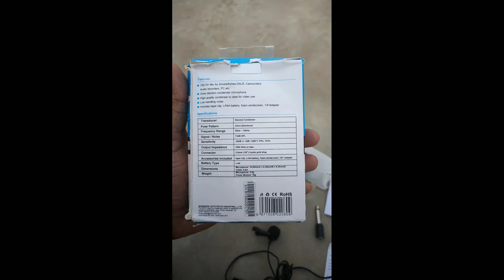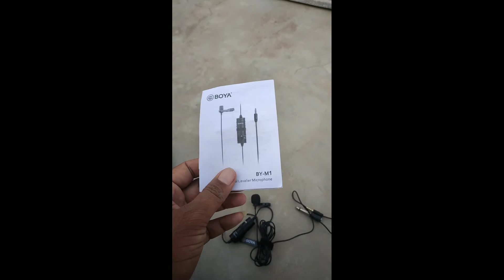YouTube video mic boya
best mic you tube